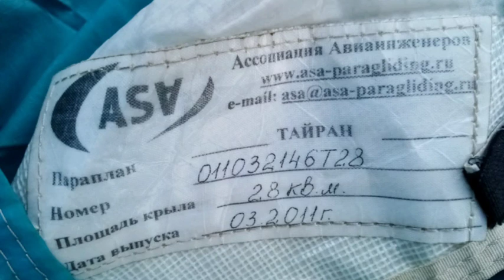Даша Клюкина - Не так, как у всех ✓ Параплан ASA Тайран 28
С Вами: Алексей Карварыгин! Добро пожаловать на мой канал!
Aleks Drive Paragliding Production!!!